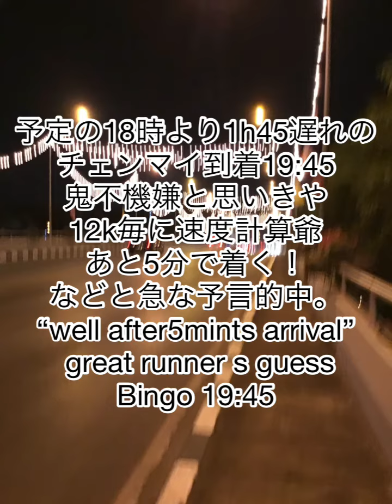First time Bus ride Bangkok to Chiangmai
Moved to Chiang Mai to save on living expenses.  This was my first time using the bus.  Sombat Tour: 693 baht per person, $21. Scheduled to depart at 9:20 and arrive at 18:00.  It actually departed at 9:31 and arrived at 7:45.  I thought that big american dude who is sensitive to time, was out of a lot of F words, but he was satisfied with the answer calculated by distance and speed.  wth?Arrive at Chiang Mai Terminal 3.  it just 3-5 km from Terminal 3 to the hotel area in the city.  Walking during the day is fine, but the problem in this country is dogs.  This time I was worried because it was sun go’s down .  As expected, I thought so a dog and was barked.  It was a ramen shop's free-range dog, so It was ignored it and arrived hotel safely.  Check in safely.  and all meals at the inn are more reasonable than in Bangkok.  It's crazy to move without sightseeing, but if it's a long term, it's correct to move.  Food expenses can be raised by the difference with the accommodation fee in Bangkok.